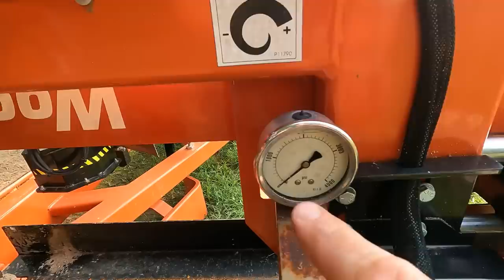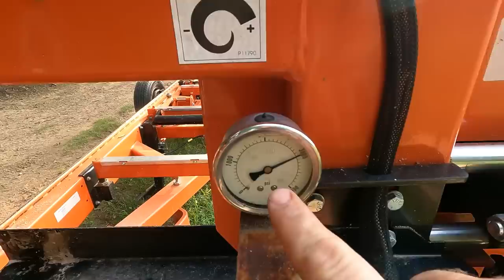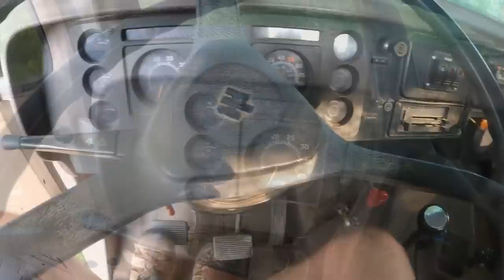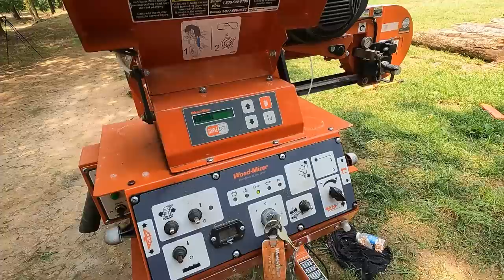I have no one to blame but myself! Challenges of Mobile Sawmilling!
I have no one to blame but myself! Challenges of Mobile Sawmilling! Come along with me today as we show ya how I broke the sawmill and we also talk about running a mill for profit...is it worth the money? Hope ya'll enjoy! farming woodworking chainsawman @husqvarna @woodmizer @Kubotatractorcorp @flexpowertoolsnorthamerica728